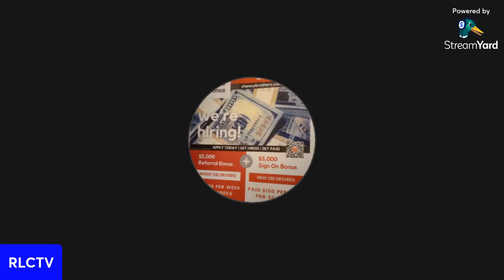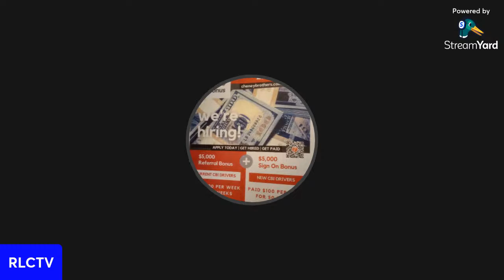SYSCO DRIVER TURNED IN 2 WEEKS NOTICE THEN HE WAS ASK TO LEAVE | LETS TALK ABOUT IT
rlc tv